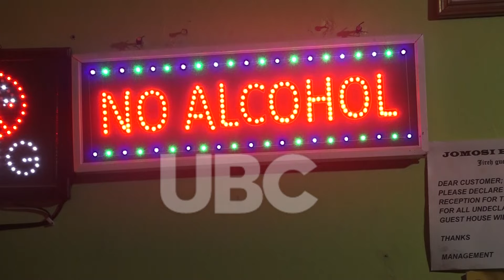HOTEL BUSINESS SUFFERS SETBACK IN BUSIA OVER COVID19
Hotel owners in Uganda continue to cry foul over decreased number of guests sheltered at various premises across the country.
The situation is said to be worse in border districts which are still under covid19 lock-down.
Proprietors say they operate in negatives with a lot of uncertainty staring at them.
Molly Namanda Tumsiime the proprietor of Jireh Guest House in Busia district decries continuous existence of property rate tax despite the covid19 lock-down